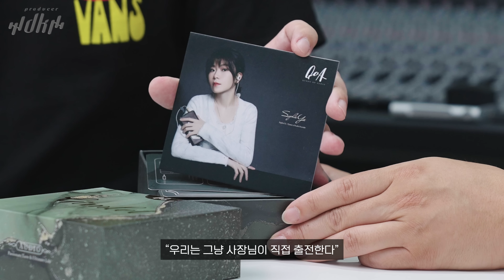또 다른 가성비 강자? 7만원에 느끼는 고급스러운 중역의 맛 QOA GIMLET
* 리뷰를 기념하여 수입사에서 런칭 할인을 해주셨습니다. 감사합니다.